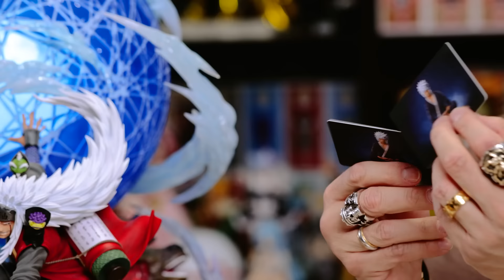Naruto Shippuden; Jiraiya x Ventus Studio - Darkoburi Unboxing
En esta entrega, nos sumergimos en la trágica batalla entre Jiraiya y Pain de Naruto Shippuden, gracias a la impresionante figura de Ventus Studio. Exploraremos cada detalle de este enfrentamiento épico, desde la pose de combate hasta la expresión de determinación en los rostros de los personajes. ¡Acompáñame en este emocionante unboxing y no te pierdas la oportunidad de participar en el sorteo al final del video! ¡Peace Out!🛒 Visita la tienda 🛒 en todos lados